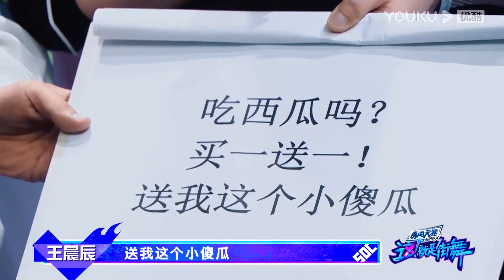CUT：王一博狂跳甩手舞，手臂疯狂摆动力量满分，表情失控的样子也太好笑了！| 这！就是街舞 第五季 Street Dance of China S5 优酷综艺